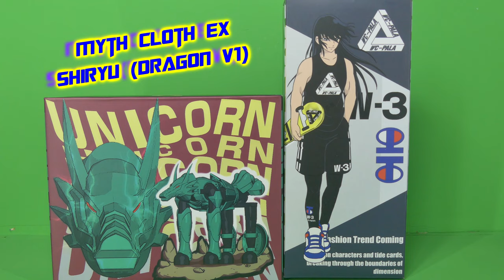SAINT SEIYA Shiryu Dragon V1